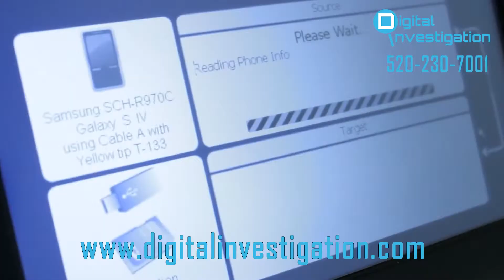Private Investigation in Tucson, Arizona | Private Detective in Tucson, Arizona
Our investigators are experts in extracting powerful digital evidence from smartphones, hard drives and other electronic devices to resolve any type of investigation. Digital Investigation can uncover crucial evidence in a wide range of cases, such as those involving infidelity, child custody, business disputes, disgruntled employees, intellectual property theft, missing persons, forensic accounting and more.

Tucson’s tourism industry is rebounding strongly, with more hotel accommodations on the way to help handle convention business.  That growth means a corresponding growth in camera surveillance.  Digital Investigation.com can help clients gain access to data from closed-circuit cameras, cell phones, hard drives and other digital devices to help resolve all types of criminal or civil cases.